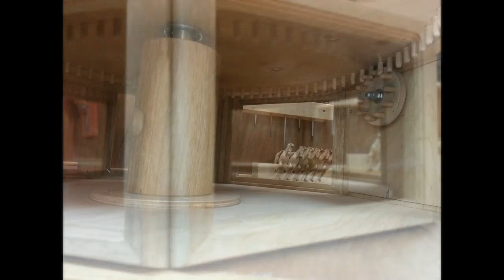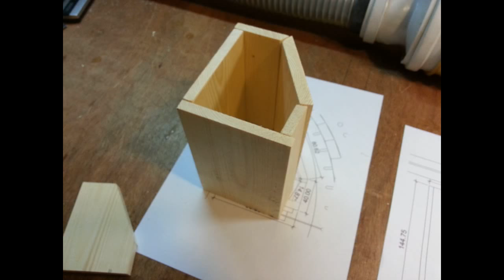Atlı karınca nasıl yapılır